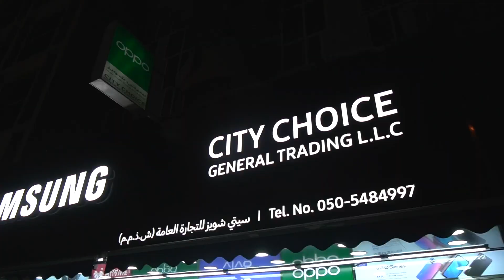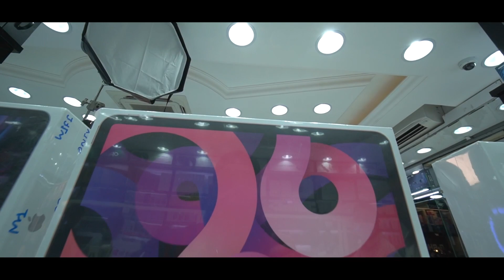Cheapest IPHONE 12 , IPHONE 12 PRO , IPHONE 12 PRO MAX in DUBAI | 🔥 CITY CHOICE IPAD, MACBOOK 🔥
Hi Guys

so todays video is all about lattes price for cheapest iPhone 12, iPhone 12 PRO, iPhone 12 PRO Max in Dubai
i visit in Meena Bazaar CITY CHOICE shop very famous shop in Bur Dubai
if you want to buy i phone in dubai must visit CITY CHOICE shop in Bur Dubai Meena Bazaar.

City Choice Store , Opposite Astoria Hotel , Meena bazar , Dubai

CITY CHOICE YOUTUBE CHENNEL.

MY FILMING GEAR : ● SONY ZV-1

Cheapest Apple iPhone Products Shop In Dubai |Cheapest iPHONE 12 PRO MAX, iPHONE 12 ,12 PRO|Eurozone
Cheapest i phone in dubai,cheap i phone 12 pro max in dubai,cheap i phone in eurozone,cheapi phone in dubai meena bazaar,cheapest i phone products in dubai eurozone, i phone12pro,iphone12pro max,iphonexr,iphonese,iphone7,iphonemini,iphone11,iphone11pro,iphone11promax,iphonexs,

iphone 14
iphone 13 rumors
iphone price dropped
itna sasta i phone dubai me
sabse sasta i phone dubai me
meena bazaar dubai